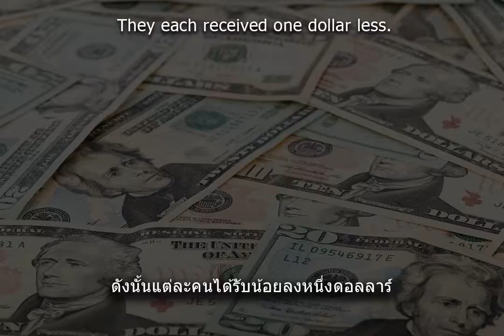Problem 52 Generous Gift